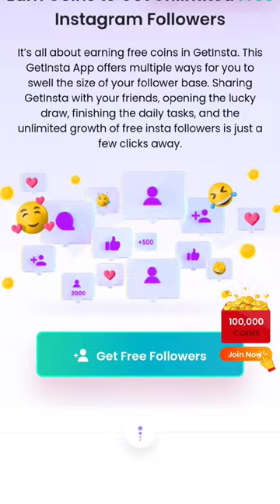The worst jutsu in naruto?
The worst jutsu in naruto? | Naruto